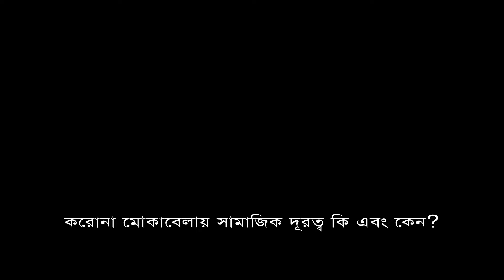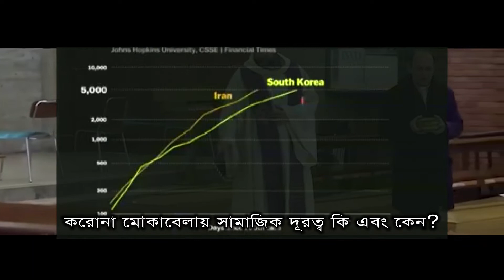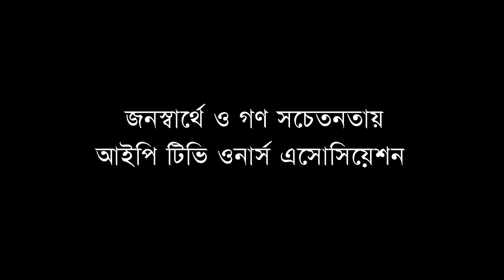করোনা মোকাবেলায় সামাজিক দূরত্ব কি এবং কেন প্রয়োজন ?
করোনা মোকাবেলায়
সামাজিক দূরত্ব কি এবং কেন প্রয়োজন ?